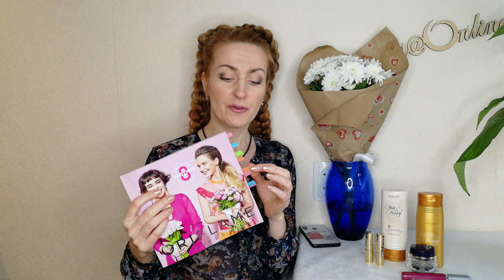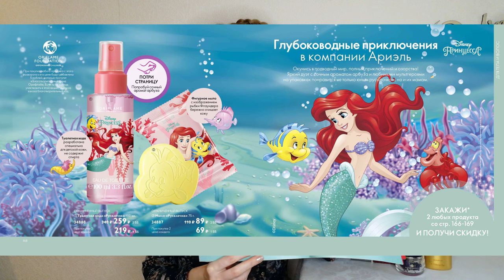МОЙ ТОП-10 ПРОДУКТОВ Из Каталога Oriflame №3 2020 | 4К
Мой ТОП-10:
01:33 Набор кремов для рук (код 41388)
02:40 Матовая губная помада Giordani Gold Iconic:
     - Бесконечный Красный (код 36805)
     - Бежевый Крем (код 36799)
     - Нежный Имбирь (код 36800)
     - Ангельская Роза (код 36801)
     - Цветущий Пион (код 36802)
     - Пурпурная Фуксия (код 36803)
     - Неоновый Коралл (код 36804)
     - Кофейная Карамель (код 36806)
     - Тёплый Бордо (код 36807)
     - Пряная Слива (код 36808)
04:33 Ультраудлиняющая тушь для ресниц Giordani Gold, оттенок - Чёрный (код 32079)
04:50 Антивозрастная тональная основа Giordani Gold:
     - Фарфоровый (код 32047)
     - Нежно-розовый (код 32048)
     - Слоновая Кость (код 32049)
     - Розовый Беж (код 32050)
     - Естественный Беж (код 32051)
Кисть для тонального средства (код 30887)
05:26 Тушь с эффектом накладных ресниц The One Hypnotic Depth:
     - Глубокий Чёрный (код 32435)
     - Глубокий Синий (код 32436)
06:43 Очищающее масло для умывания NovAge (код 38828)
07:35 Интенсивно подтягивающие капсулы для лица "Королевский Бархат" (код 24547)
09:58 Шампунь и кондиционер 2-в-1 "Мини Маус" (код 34080)
Бальзам для губ "Мини Маус" (код 34081)
Туалетная вода "Русалочка" (код 34888)
Мыло "Русалочка" (код 34887)
10:59 Серия "Молоко и Мёд - Золотая серия":
Шампунь (код 35957)
Кондиционер для волос (код 35958)
Маска для волос (код 35959)
Шапочка для волос (код 38338)
13:15 Серия "Весенний букет":
Мыло (код 35849)
Крем для душа (код 35847)
Крем для рук (код 35848)